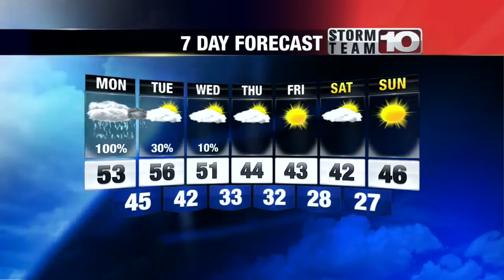Sunday Night Weather Update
Showers will arrive shortly after midnight bringing torrential rainfall at times to the valley throughout the day Monday.